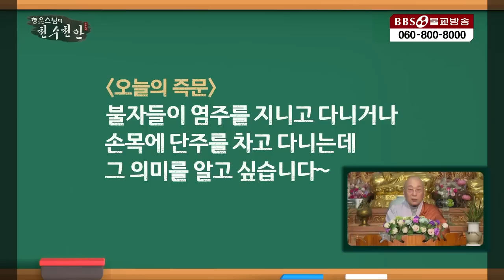[즉문즉설] 불자들이 지니는 '염주', 손목에 찬 '단주'의 의미